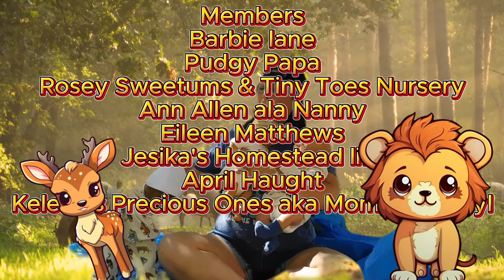A Different Un Boxing of a WHAT !!! Happy Mail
I Welcome and Love all dolls even some that are a bit different =)

Theme Song
Rebecca's Cloudkids
Written and Produced by